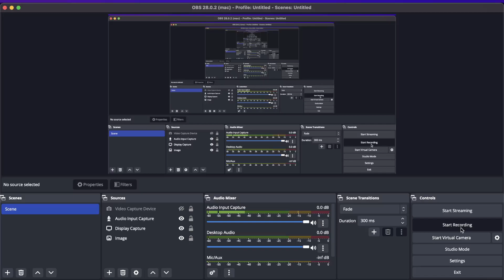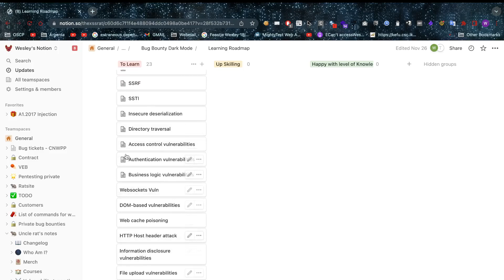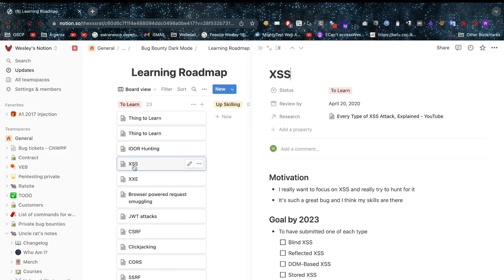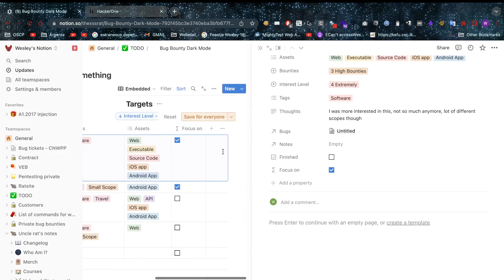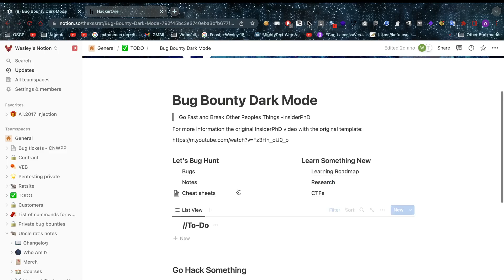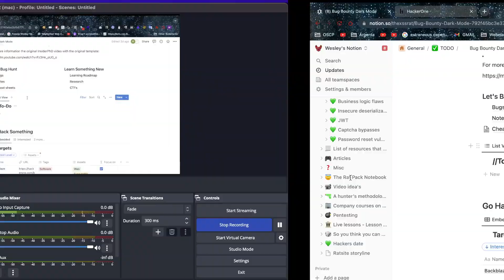Notes - How What Why and When? - Bug Bounty Note Taking Template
thexssrat